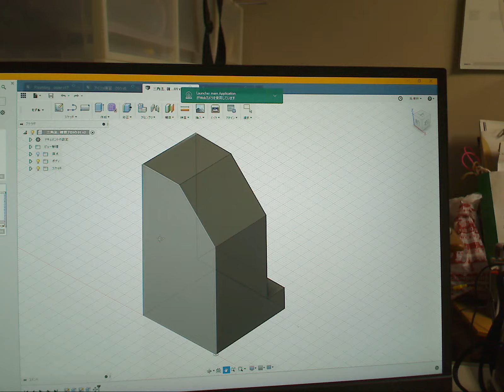製図基礎のためのブロック-04